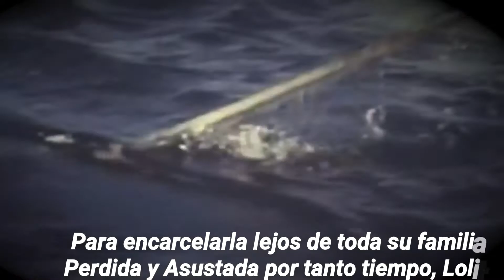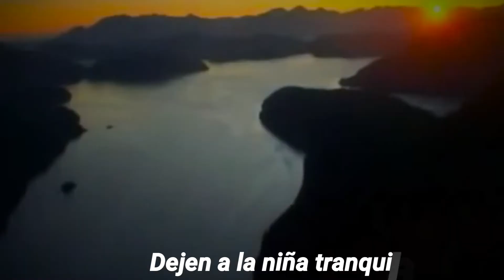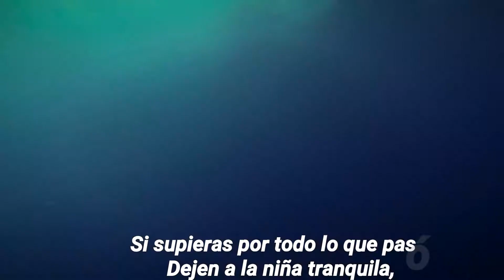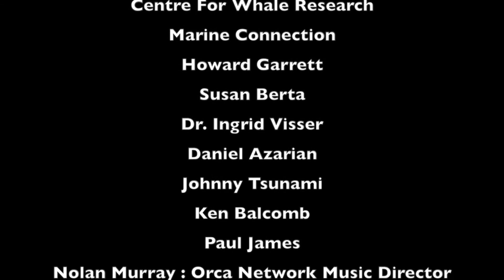Bring Lolita Home